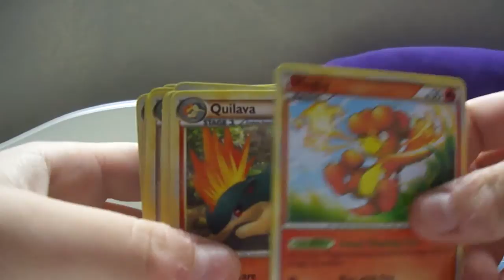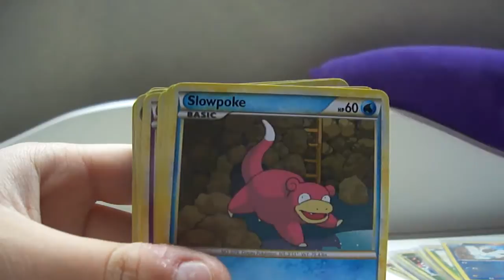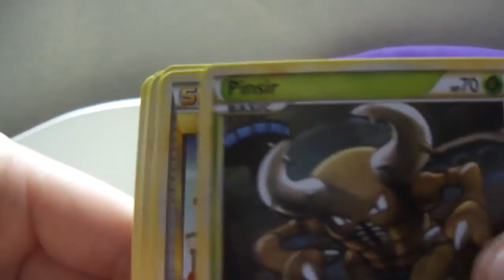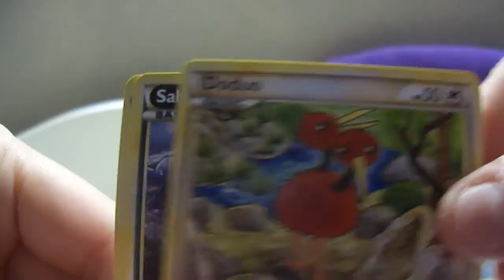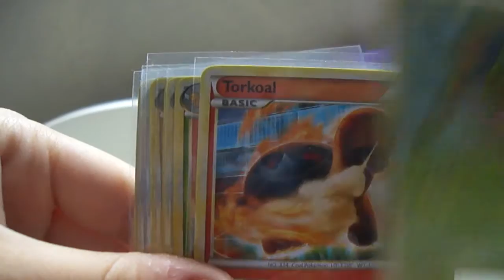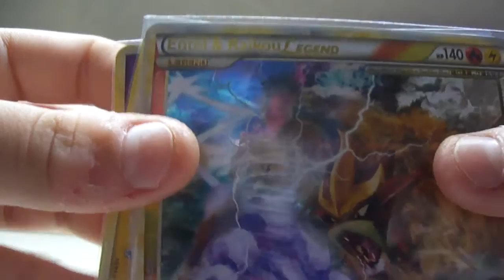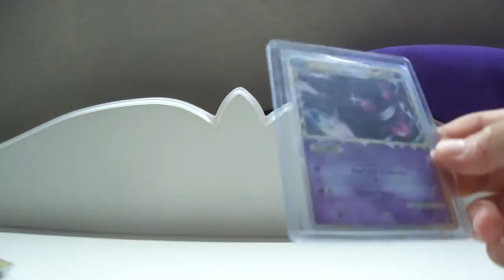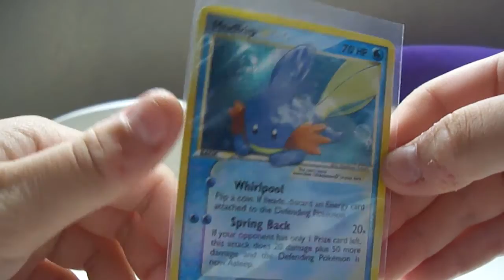The Results of Opening 10 Assorted HG/SS Booster Packs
Not much to say here but OMG I LOVE WHAT I PULLED!XD Enjoy!